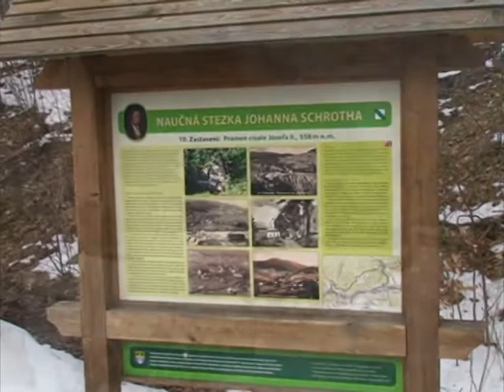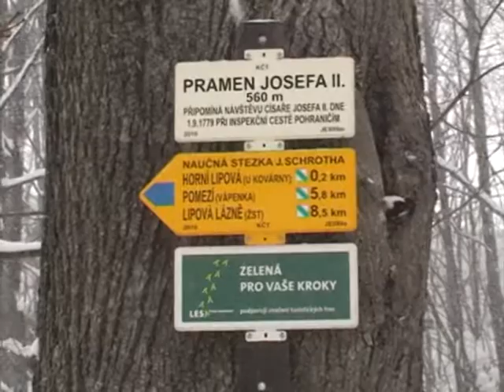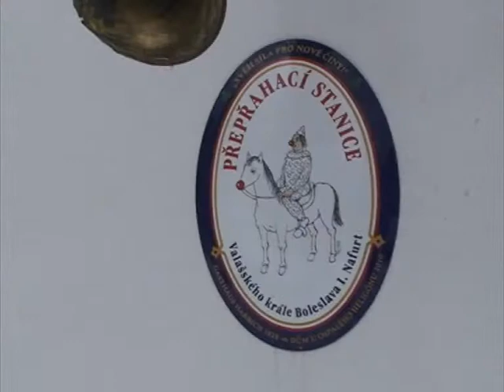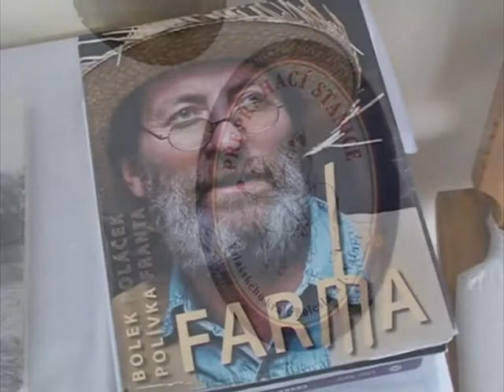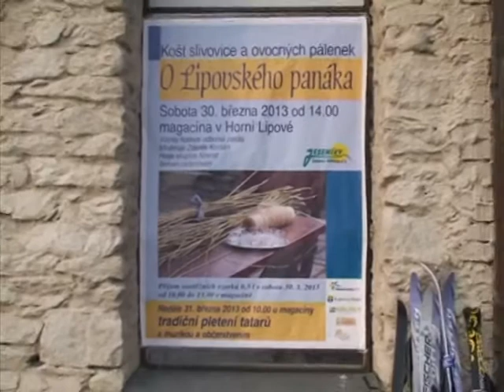Sobotní košt pálenek a nedělní pletení tatarů o Velikonocích roku 2013.